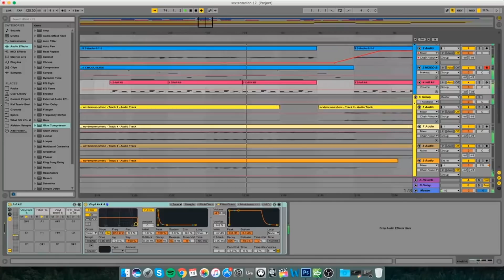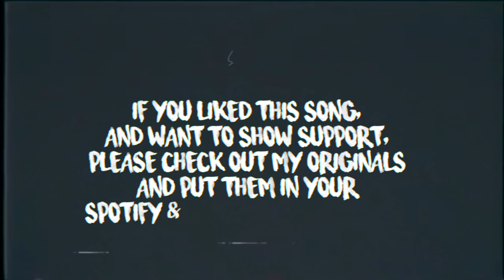Top 10 BEST Covers 2018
Social Media!

Music Links!

Kid Travis
KidTravisOfficial
GroovieGang Entertainment